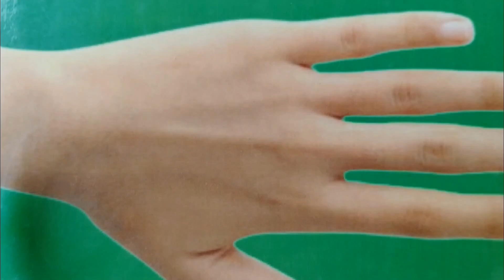very simple and easy back hand mehndi design/ simple Arabic design/ back hand mehndi design/ mehndi